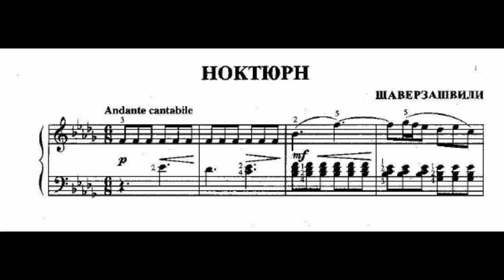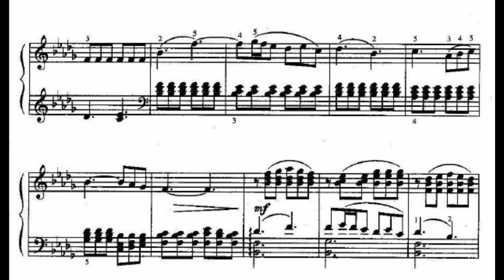Tamar Shaverzashvili - Nocturne